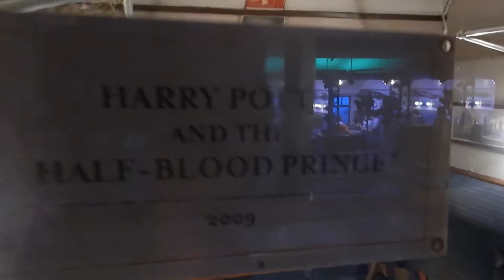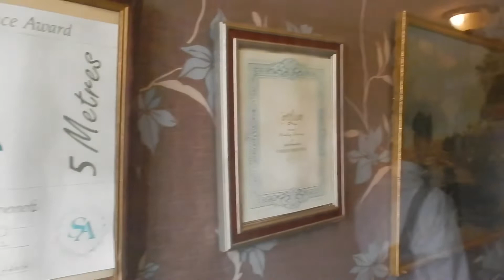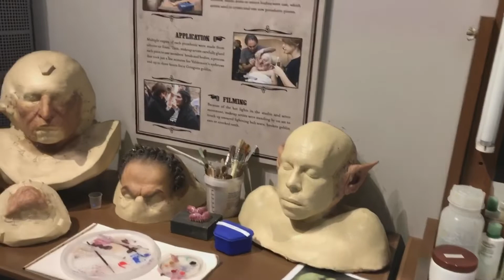Dan and Hazel at Hogwarts and Diagon Alley! Pt 2